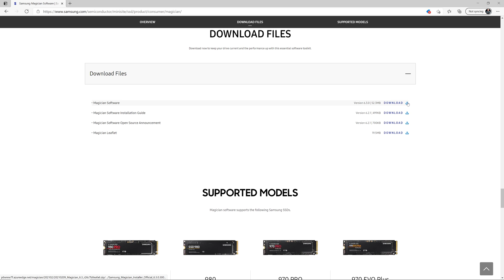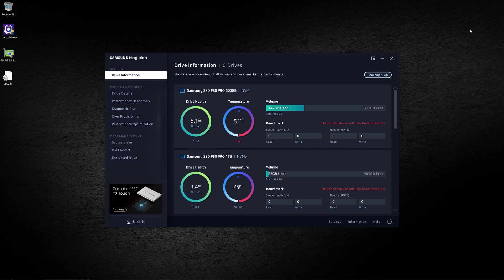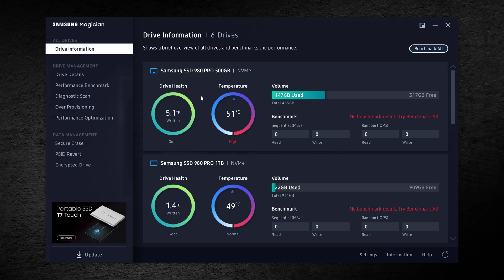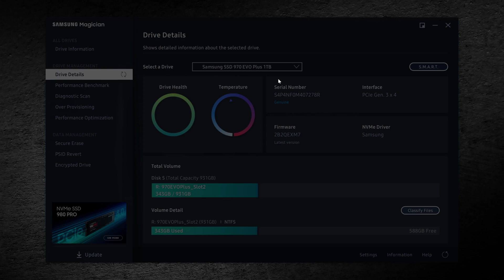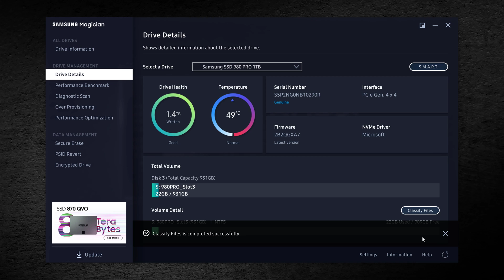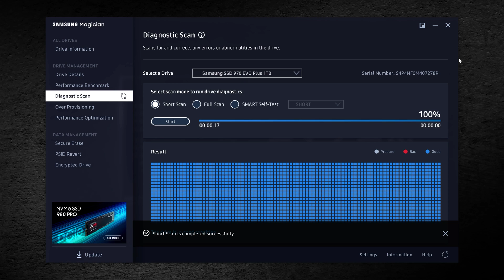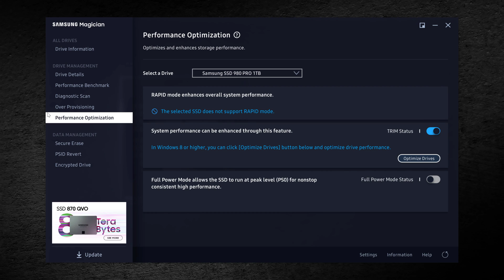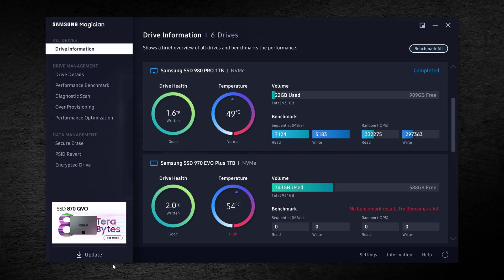How To Use Samsung Magician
This video explains all of the functionality of the latest version of Samsung Magician, including demonstrations of most of the important features. It also explains the context and background for the important features so that you will understand why you should choose certain settings based on your situation.

Samsung Magician is free disk management software for Samsung SSDs, including SATA SSDs and PCIe NVMe SSDs. It is very useful for checking the health and performance of your drives, along with changing configuration settings and doing firmware updates.

⏱️TIMESTAMPS⏱️
0:00 Intro
0:17 Samsung Magician software
0:45 Downloading the software
1:45 Installing Samsung Magician
2:40 Drive information
3:48 Drive details
6:04 Performance benchmark
7:32 Diagnostic scan
8:14 Over Provisioning
8:56 Performance Optimization
9:51 Data Management features
10:41 Update page

2TB Samsung 990 PRO on Amazon

1TB Samsung 990 PRO on Amazon

2TB Samsung 980 PRO on Amazon

1TB Samsung 980 PRO on Amazon

500GB Samsung 980 PRO on Amazon

Host, Video: Glenn Berry